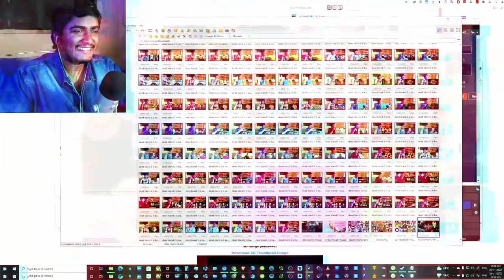BATMAN VS IRON MAN: DEATH BATTLE - REACTION MASHUP - DC VS MARVEL - IRONMAN - [ACTION REACTION]